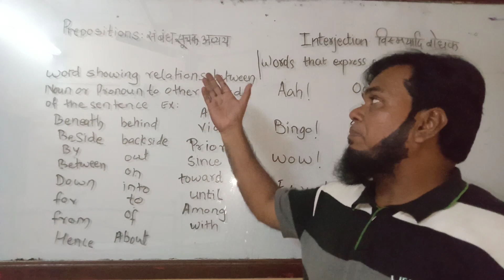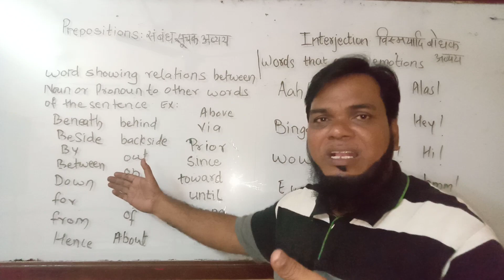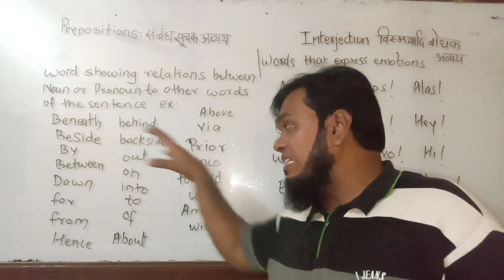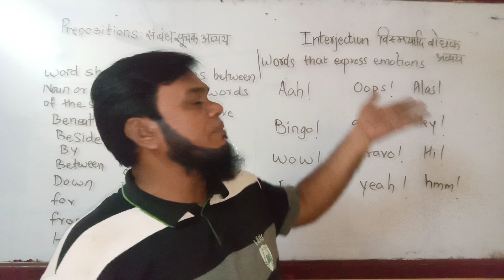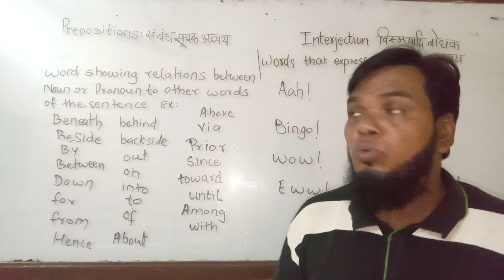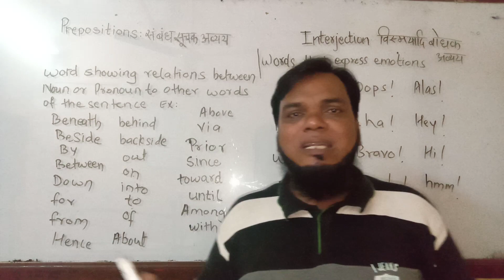PARTS OF SPEECH PART 5 | IRAM CLASSES EDUCATION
Hi friends ,
In today's video I'm teaching you about Prepositions and Interjections so you can easily understand this part of speech in your own words .
If you find  any difficulty to understand the theme please     CONTACT                                         IRAM CLASSES EDUCATION
MAROL ANDHERI EAST MUMBAI 59